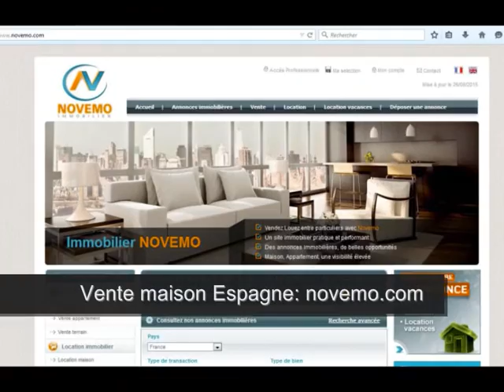Vente maison à vendre San Fulgencio (03177) Costa Blanca 3 Chambres Prix de vente 118000€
Vente maison à vendre San Fulgencio (03177) Costa Blanca 3 Chambres Prix de vente 118000€ (vidéo) : Bon Plan achat Espagne :  Trouver une maison pas cher en Espagne sur la Costa Blanca, à 4km de la plage, avec 3 Chambres, et 2 Salles de bain. Terrasse et Jardin.
Une opportunité au soleil. Une belle maison pas cher en Espagne proche du bord de mer.
Maison à vendre San Fulgencio (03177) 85 m² - 3 Chambres 118 000 €  ( Agence : euromarcosta.com)

Vidéo : Vente maison à vendre San Fulgencio (03177) Costa Blanca